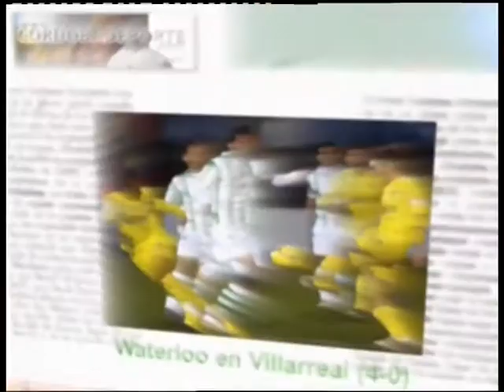28 03 14 LA PREVIA 3